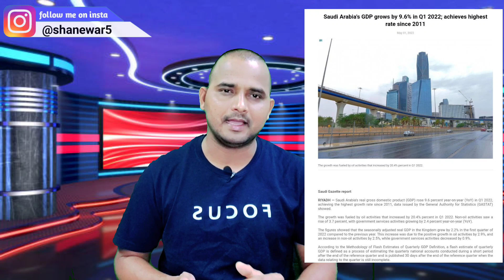पुरानी ट्रक नही चलेगी अब saudi arabia में,saudi arabia news hindi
saudi arabi
saudi arabi hindi news
saudi arabia news live
saudi arab news today
saudi arab hindi news
saudi news
saudi arabia ki khabar